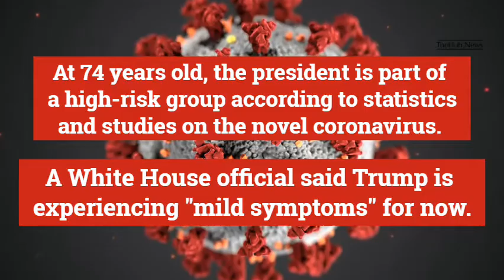Donald Trump and Melania test positive for COVID-19